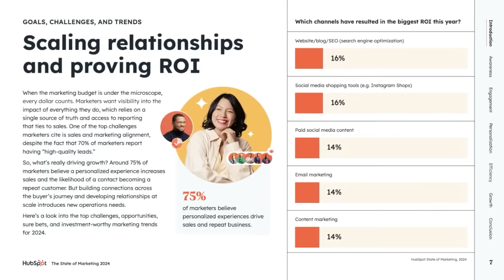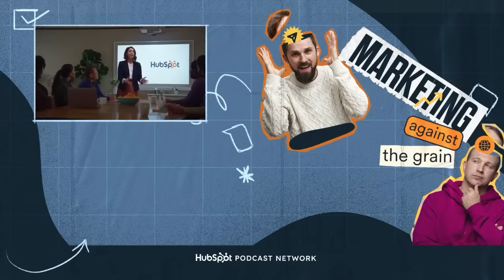Everything You Need To Know To Grow A Startup In 2024 w/ Jason Lemkin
Stay ahead of the competition by downloading our FREE State of Marketing Report 💥

Ep. 217
Are marketing budgets going to go up? Is product marketing a waste of time?

Kipp and Kieran with guest Jason Lemkin (CEO of SaaStr) dive into brand marketing. Learn more on leveraging AI and product-led growth for market dominance, the critical impact of early results in a sales cycle for gauging success, and the nuanced art of aligning marketing strategies with your company's unique DNA for unbeatable brand resonance..

Mentions

Timestamps
00:00 Shortage of AE's leading to reliance on AI.
05:00 Desire to work overshadowed by managerial roles.
09:30 Software efficiency, cost spending, and improvement.
13:16 AI's potential to revolutionize software interfaces explained.
17:53 AI enabled transformation in marketing, creating magic.
19:00 Importance of marketing in AI and automation.
24:44 Founders need to understand team strengths.
29:08 Matching person to go-to-market fit is crucial.
33:07 New marketing leaders should focus on small tasks.
37:09 Building brand integral for business success.
39:13 Early founder's lesson: Word of mouth marketing.
41:29 Effective brand marketing needs unconventional attention-grabbing ideas.
47:21 Founders don't need product marketing early on.
52:14 Challenges in business, but not a downturn.